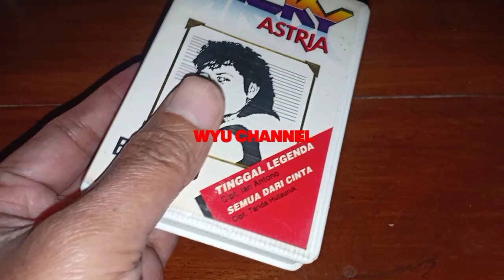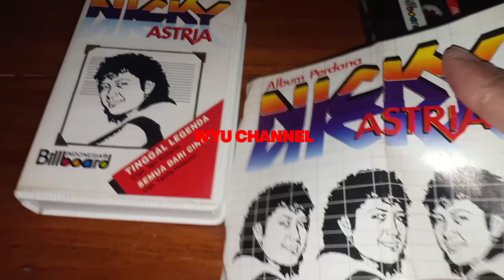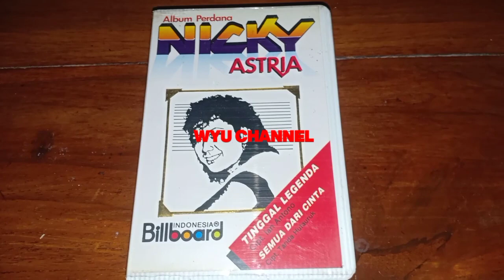Album Pertama NICKY ASTRIA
Hj. Nicky Nastitie Karya Dewi, (Bandung, Jawa Barat, lahir 18 Oktober 1967) lebih dikenal sebagai Nicky Astria adalah seorang penyanyi Indonesia keturunan Sunda. Ia merupakan penyanyi Indonesia yang memiliki vokal range tinggi hingga 4 oktaf dengan jenis suara soprano. Dua lagunya, "Jarum Neraka" dan "Tangan-Tangan Setan" (keduanya 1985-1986), terdaftar sebagai salah satu lagu Indonesia terbaik sepanjang masa oleh Rolling Stone Indonesia pada tahun 2009. Ia telah menjalani karier yang sukses secara komersial sebagai artis solo sejak tahun 1980-an, setelah merilis 30 album studio dari tahun 1984 hingga sekarang.